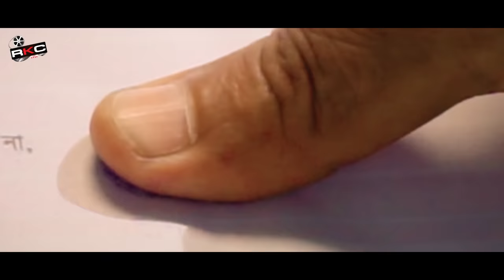ভাগ্যের খেলা ৭| Eid Special Short Film | Bengali Short Film | Shaikot & Sruti |Ek Raju| Rkc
ভাগ্যের খেলা ৭ | Eid Special Short Film | Bengali Short Film |so sad story |
New Short Film 2022| Official Video | By-Rkc

Cast :  Shaikot -  Sruti -  Molla Ali -  RJ Akash - Kamruzzaman Kamrul -Roni- Babu-
DOP: Ek Raju
Edit: : Ek Raju - Kamrul
Color : Rj Akash
Director : Ek Raju
Story :  Rkc Team

, ভাগ্যের খেলা ৭| Eid Special Short Film | Bangla Short Film 2022। Rkc  , short film,Rkc |জীবন যুদ্ধ  | Eid Special Short Film | B angla Short Film 2022 । Rkc

Notice:
We are now : we are family. Its youtubers family. We will support every youtubers of Bangladesh.Rkc,Prank King entertainment , Mojar tv, Kolbalish, pother pechali, Bitla boyz, and more then 50 youtubers with us.
 Youtube potentialities are growing in Bangladesh. Something surprising is waiting for youtubers. Stay with 'We Are Family"- an association of youtubers in Bangladesh.

Rkc
Love Story
bangla new love  2022
Bangla film
romantic song,bangla new Bengali Short Film,Bengali Short Film ,, New Short Film 2022,, best bagla love ,Rkc,hit,2022
*** ANTI-PIRACY WARNING ***
This content is Copyright toRkc  Entertainment. Legal action will be taken against those who violate the copyright of the following material presented!